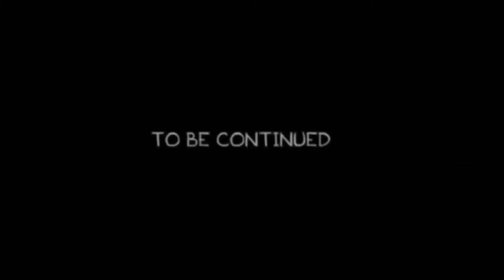SexMex - El Hipnotista